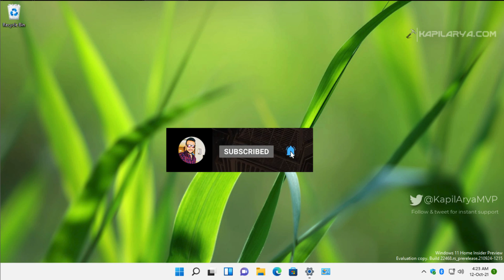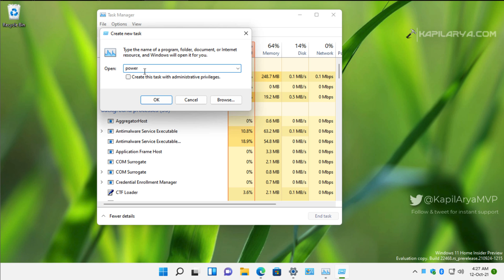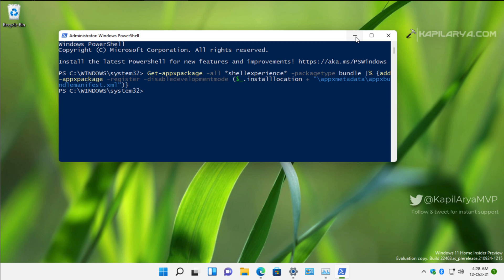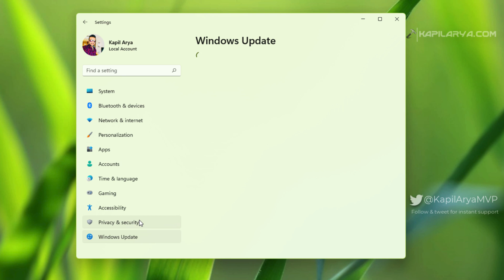Solved: Start Menu not working in Windows 11 (100% working)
In this video, see how to fix Start Menu not working in Windows 11.

PowerShell code to re-register Start Menu:

Get-appxpackage -all *shellexperience* -packagetype bundle |% {add-appxpackage -register -disabledevelopmentmode ($_.installlocation + "\appxmetadata\appxbundlemanifest.xml")}

Chapters:
00:00 Intro
00:22 Start Menu not working problem
00:57 Solution for Start Menu not working
03:03 Alternative solution
03:37 End screen